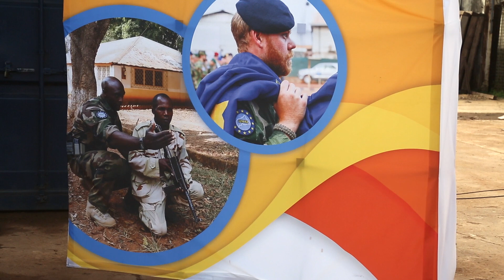Cérémonie des couleurs à l'EUTM-RCA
La cérémonie des couleurs a été organisée au camp MOANA à Bangui en présence du ministre de la Défense nationale Marie Noël Koyara, du représentant spécial du secrétaire général des Nations unies en Centrafrique, Parfait Onanga-Anyanga et du président du Comité militaire de l’Union européenne, le général Michail Kostarakos, le samedi 08 septembre.